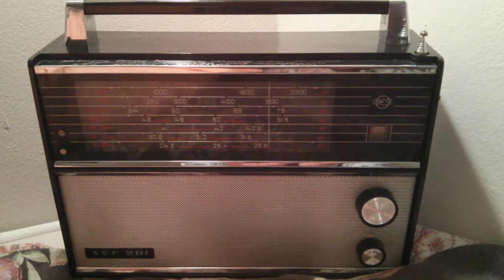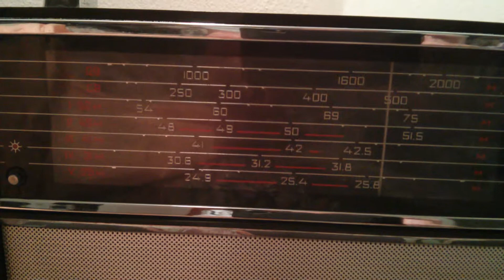171 KHz: Radio Medi (Marocco) received in Tel-Aviv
Station: Radio Medi (Marocco)
Band: 171 KHz (LW)
Receiver: VEF-201 (ВЭФ-201)
Reception location: Tel-Aviv, Israel